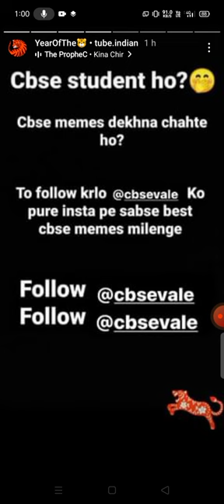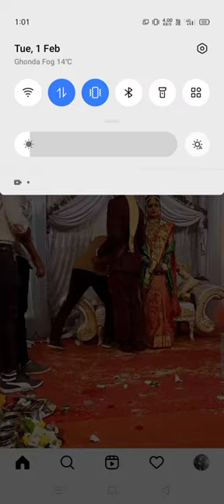YEAR OF THE TIGER 🐯 INSTAGRAM | kya hai year of the tiger | insta new feature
guys today instagram added new story feature it's called

in this video i have cleared all the questions  like what is it how to use it , about it.